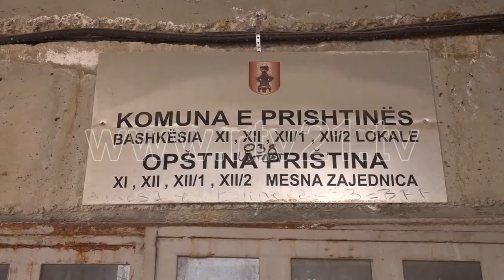BASHKESITE LOKALE NE KOMUNEN E PRISHTINES 06 05 2018